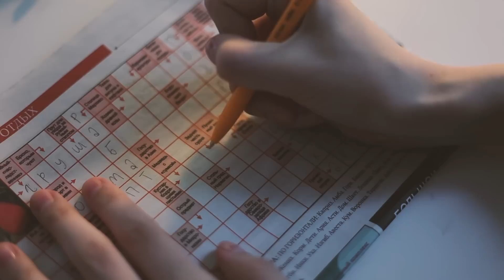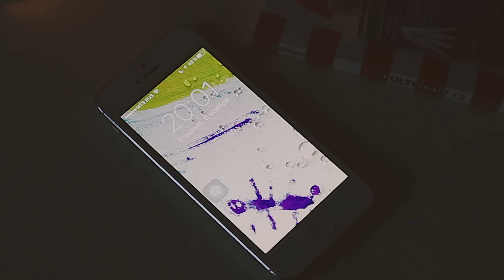БЫТЬ СТАРЫМ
в 23 годика